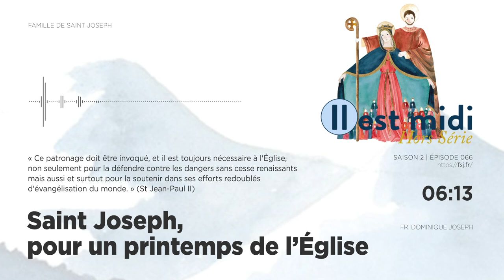Saint Joseph, pour un printemps de l’Église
Saison 2 Épisode 066 - Saint Joseph, pour un printemps de l’Église
« Ce patronage doit être invoqué, et il est toujours nécessaire à l'Église, non seulement pour la défendre contre les dangers sans cesse renaissants mais aussi et surtout pour la soutenir dans ses efforts redoublés d'évangélisation du monde. » (St Jean-Paul II)

Le 8 décembre 1870, saint Joseph est proclamé patron de l’Église universelle. Ce patronat n’est pas seulement une garantie de protection dans l’adversité, il constitue un fondement du printemps de l’Église.